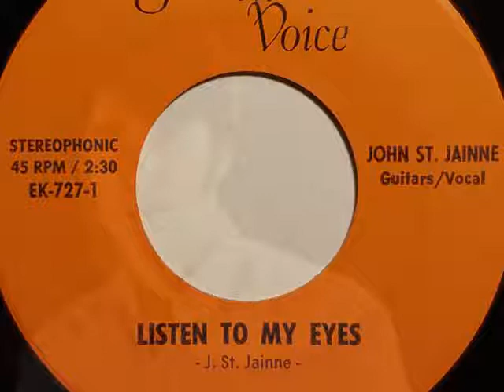John St. Jainne - Listen To My Eyes [Golden Voice, 1969]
John St. Jainne (aka John Briggs) "Listen To My Eyes" recorded at Golden Voice Recording Co. in South Pekin, Illinois and released on Golden Voice (EK-727).   Prior to this solo release, Briggs was a member of the Wombats.